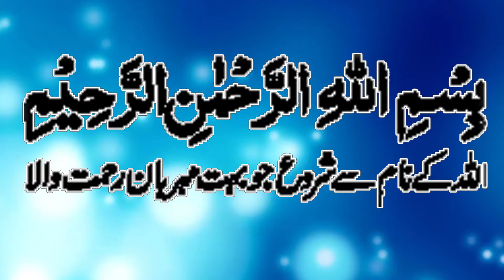Khalid Hasnain Khalid / New Rubaiat / REC Sialvi HD Movie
Khalid Hasnain Khalid / Rubaiat / 26 /2020 Full HD Thanks for visiting my channel.
                                             Jazak-Allah .